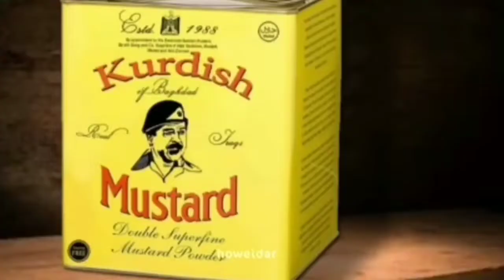Sadam hussein vedio clip ( المقطع للمزح فقط )